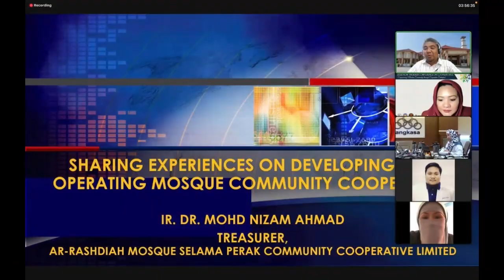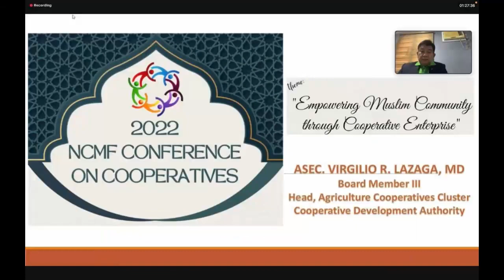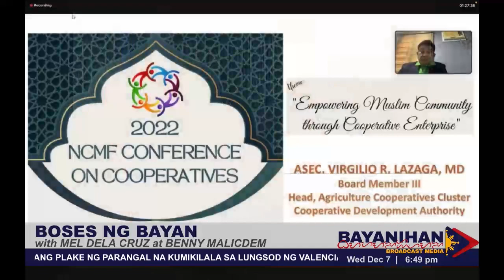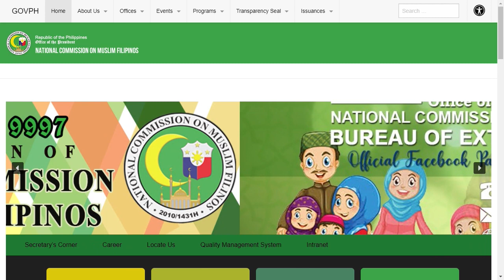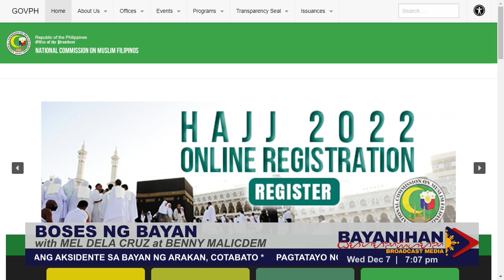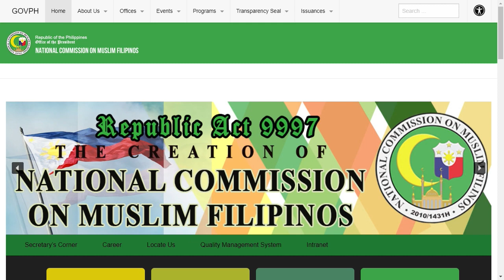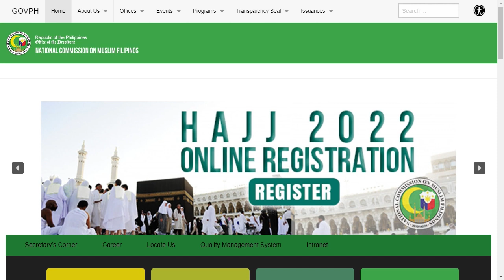BOSES NG BAYAN SA HAPON WITH MEL DELA CRUZ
BOSES NG BAYAN SA HAPON WITH MEL DELA CRUZ INTERVIEW WITH DIRECTOR SALEHA SACAR ( NATIONAL COMMISSION ON MUSLIM FILIPINOS ) NCMF